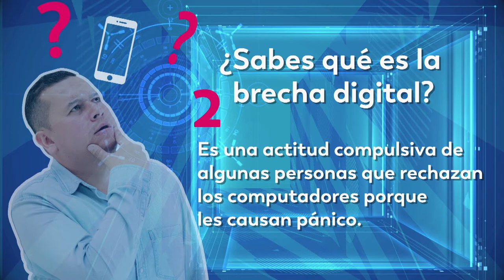La Trivia: ¿Sabes que es la brecha digital?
En la trivia de MásTICMejorPaísTV📺 tenemos la siguiente pregunta para ti: ¿Sabes que es la brecha digital? Te compartimos tres posibles significados y la verdadera respuesta.